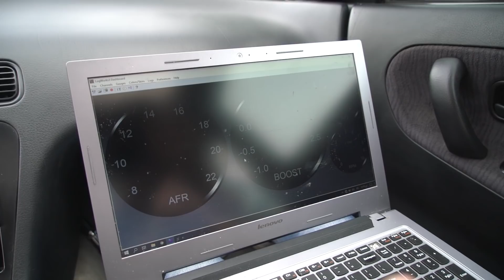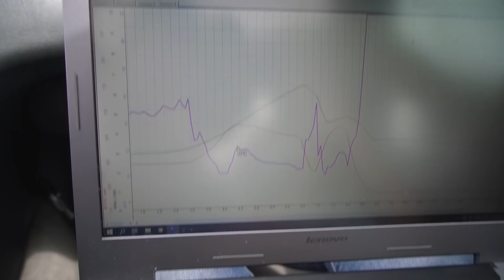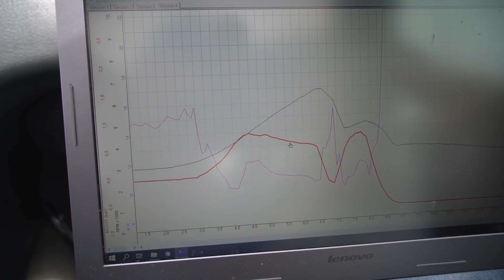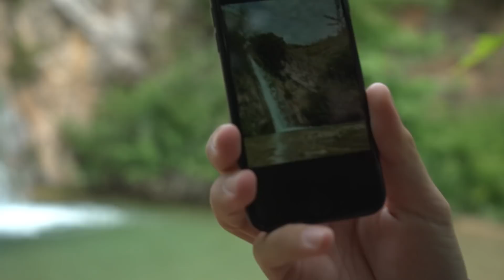Vlog / Καταρράκτες και Πατήματα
Σήμερα έχουμε κάτι ασυνήθιστο, πρωταγωνιστής είναι η βολτούλα μας στους καταρράκτες στο Ντράφι και όχι το αυτοκίνητο :Ρ
Λόγω καιρού, η ιδέα μου να πάω πίστα αναβάλλεται *κλαψ κλαψ* οπότε θα κάνω μερικά logs στο SX και υπομονή για την επόμενη βδομάδα.
Παρόλα αυτά, περάσαμε πολυ ωραία και ανακαλύψαμε έναν νέο προορισμό.!

Ακολουθήστε με στο Instagram για να μήν χάνετε καμία νέα ανακοίνωση.!